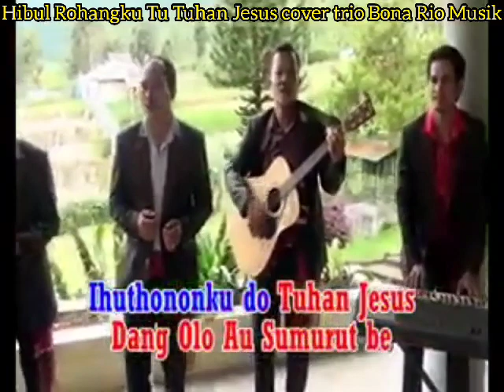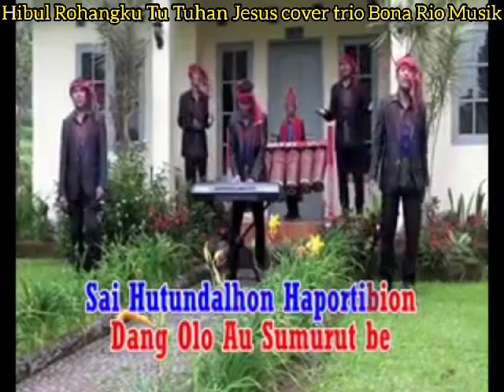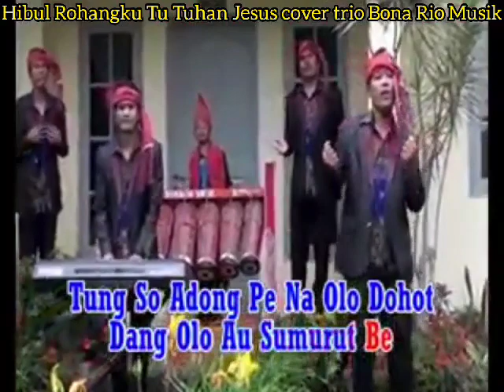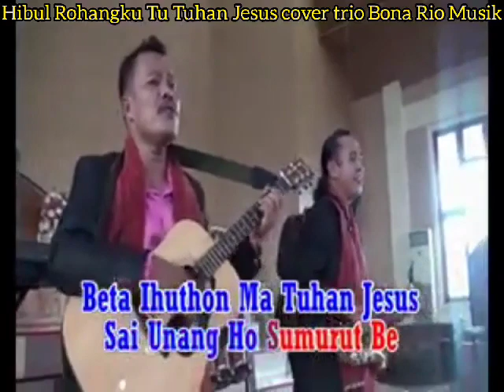Hibul Rohangku Tu Tuhan Jesus Cover trio Bona Rio Musik@bonariomusikbrm1440